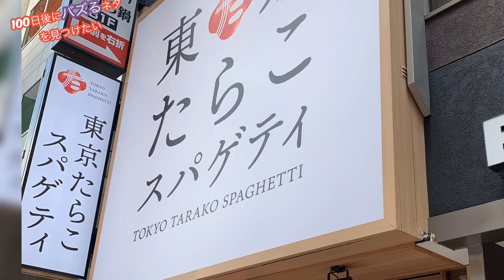【行列】東京たらこパスタのお店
宣言前に撮影しています。開業以来行列が耐えなかったですが、さすがに非常事態宣言中は閉まってました